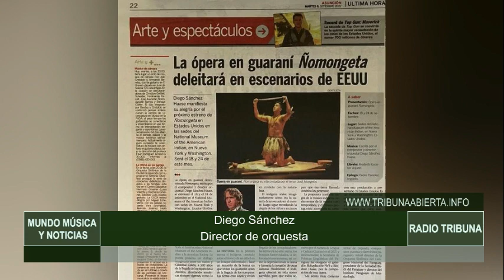Tribuna Abierta - Mundo Música y Noticias - Diego Sánchez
📍Mundo Música y Noticias
 Excelentes Invitados:
⏱️HORARIO: 6PM NY y 18:00 hora Paraguaya

📺 Visita Nuestro Canal de Youtube
Tribuna Abierta